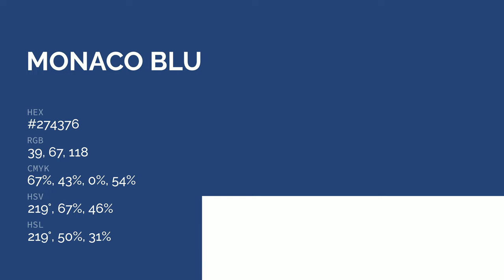Monaco Blue color #274376 hex color - Blue color - Warm color 274376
What color is Monaco Blue ? #274376 hex color - Blue color - Warm color 274376

Hex #274376 Color Code is also known as Monaco Blue color.